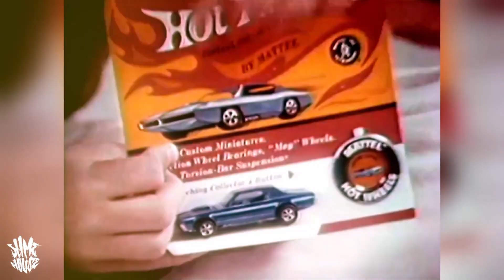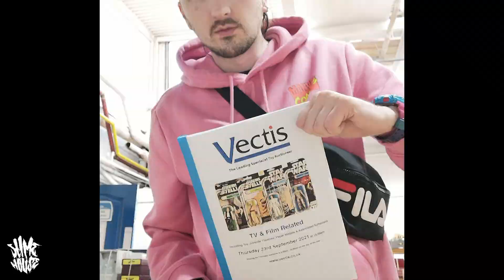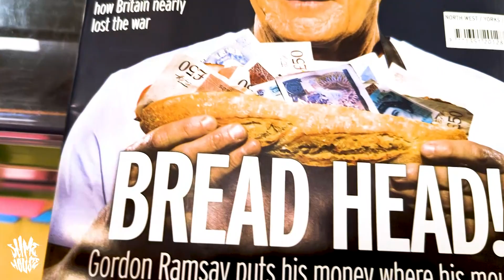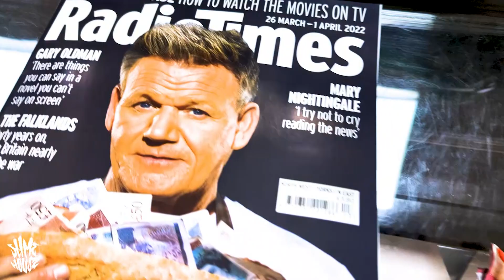I’m Going To Be On Television! Brand New BBC Made Toy Hunting TV Show Featuring Slime House!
It's toy talk Tuesday!
I have been wanting to talk about this for what feels like so long, but i am buzzing to now finally be able to tell everyone that I am going to be on a new BBC made Toy Hunting TV!

'Scouting For Toys' starts March 31st at 9pm on Freeview channel Yesterday, set your telly's to record!

Watch the trailer for the new BBC made Toy Hunting TV show 'Scouting For Toys' now!

Outro motion graphic by Roxanne Bordeaux

Skeleton Warriors, cowboys of moo mesa, earth work Jim, playmates, toxic crusaders, food fighters, he-man, masters of the universe, Mattel, action man, gi-joe, dr-x, cyboars.
ninja turtles, TMNT, Ghostbusters, biker mice, super7, neca, hot toys, kaiju, scouting for toys, vectis.